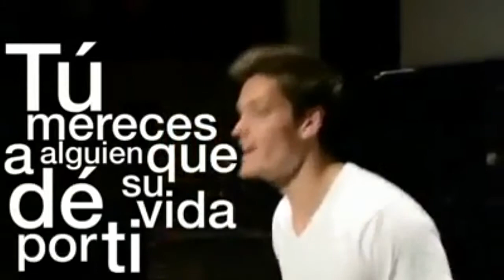Lo que eres: Mensaje para mujeres